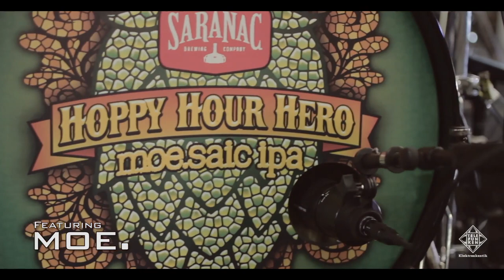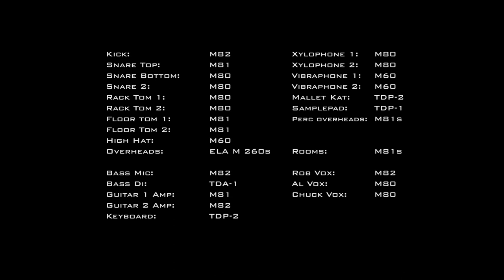moe. - "Prestige Worldwide" (TELEFUNKEN Live From the Lab)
Watch moe. perform their song "Prestige Worldwide" during their set at TELEFUNKEN.

LIVE FROM THE LAB is a video performance series filmed live in the TELEFUNKEN Elektroakustik microphone laboratory.  All performances are recorded exclusively with TELEFUNKEN microphones on a soundstage surrounded by the benches that the technicians use to build and assemble the microphones.

The LIVE FROM THE LAB live music video series is recorded and filmed at TELEFUNKEN Elektroakustik's facility in South Windsor, CT. Each session is tracked live exclusively with TELEFUNKEN microphones and features unique performances from a variety of local, regional, national, and international artists and ensembles.

All audio files are presented in .WAV format and were recorded at 24bit / 48KHz sample rate. They are clearly labeled in the same format with the source listed first (LEAD VOX, ACOUSTIC, PIANO), followed by the microphone used (C12, AR-51, etc.) and can be downloaded and imported into your Digital Audio Workstation of choice.